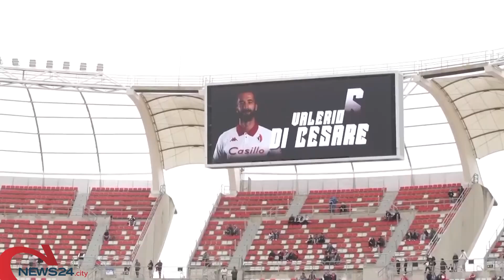BARI | Di Cesare fa 40 anni da leader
Unico chiodo fisso, la terza promozione in biancorosso